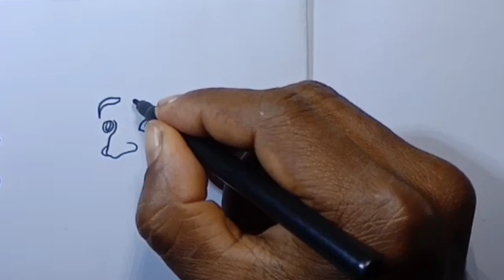How to draw joga Rudra Cartoon / HOW TO DRAW RUDRA CARTOON CHARACTERS STEP BY STEP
How to draw joga Raudra Cartoon / HOW TO DRAW RUDRA CARTOON CHARACTERS STEP BY STEP